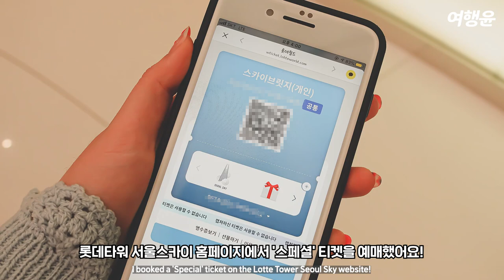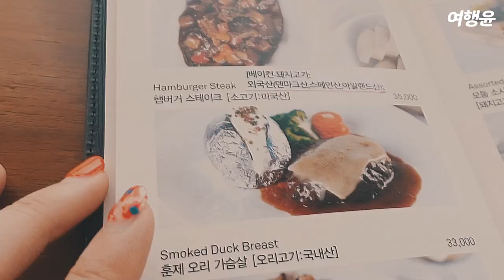[sub] 상공 공포 체험기 | 😵 세계 5위, 한국 최고 높이를 걷다?!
😵 세계 5위, 한국 1위 최고 높이를 걷다?! 😵
롯데월드타워 최상단 루프의 두 개로 갈라진 구조물 사이,
연결된 다리를 건너는 고공 어트랙션... 극한 체험기?!

지상 541m 야외 상공에 위치한 세계에서 가장 높은 타워브릿지
위에서 팔 벌려 뛰기 하고 소리 지르는 미션까지 다 하고 왔다!

📌 롯데월드타워 전망대 서울스카이 ‘스카이브릿지 투어’

 ▶ 123 라운지 (123층 위치)
최고층의 전망과 함께 다양한 메뉴를 즐길 수 있는 프리미엄 라운지

 ▶ 스카이데크 (118층 위치)
기네스 월드 레코드에 '가장 높은 유리바닥 전망대'로 오른 스카이데크

Introducing the high-altitude activities walking
the tallest Tower Bridge, the world's 5th and Korea's 1st.

음식과 음료를 섭취할 때를 제외하고 모두 마스크를 착용하였으며
코로나 방역 수칙을 잘 지키며 안전한 여행을 다녀왔습니다.